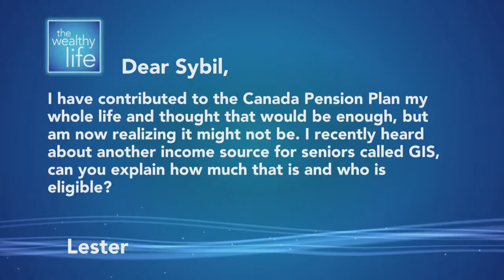What is the Threshold for the GIS?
Sybil talks GIS. What is the GIS? What is the threshold for the GIS? Join Sybil in answering these important questions.
Season 3 Episode 2 Segment 3